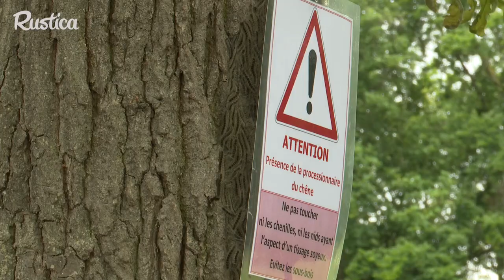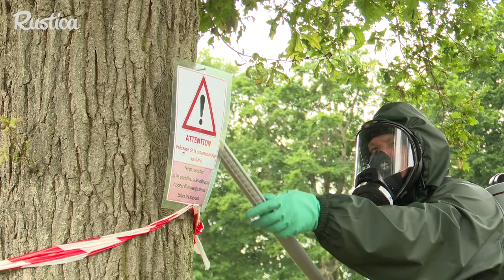Lutter naturellement contre la chenille processionnaire du chêne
La chenille du chêne (Thaumetopoea processionea) détruit le feuillage de l’arbre et, à terme, la mort des chênes. De plus, les poils urticants de la chenille processionnaire du chêne provoquent des réactions allergiques et cutanées.
Initialement présent en Italie et dans le sud de la France, cet insecte ravageur remonte vers le Nord à cause du réchauffement climatique.
Ainsi, David Wattier, en Normandie, doit faire face à la Processionnaire du chêne. Il nous propose ses conseils et solutions.